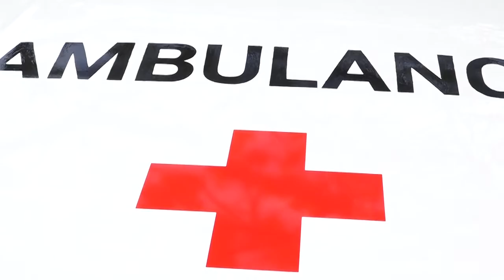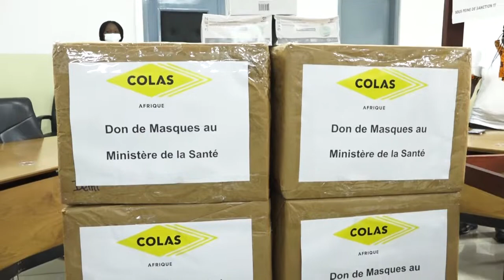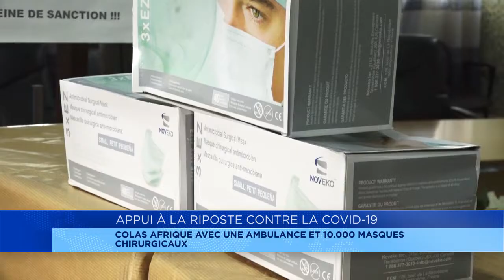Secourisme : le groupe Colas Afrique fait un don d’une ambulance au Bénin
Le groupe Colas Afrique offre au Bénin  une ambulance et 10 milles masques chirurgicaux.  A travers ce geste, le groupe veut accompagner le gouvernement dans la lutte contre la pandémie de coronavirus.